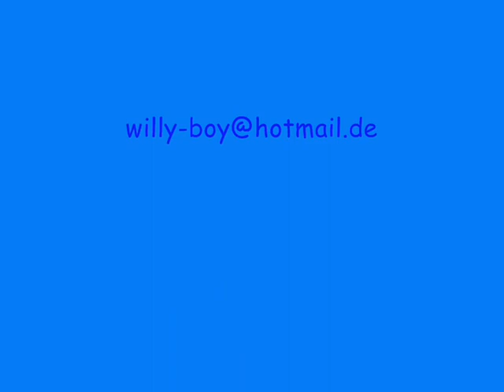Sakura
Naruto & Sakura